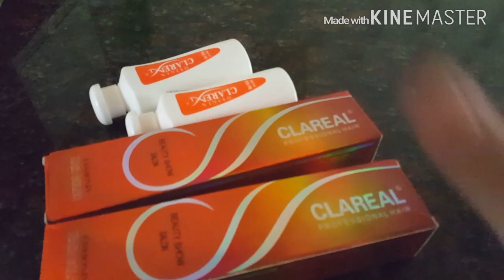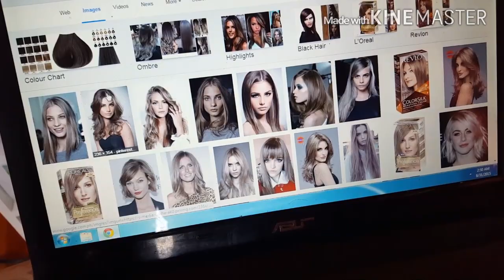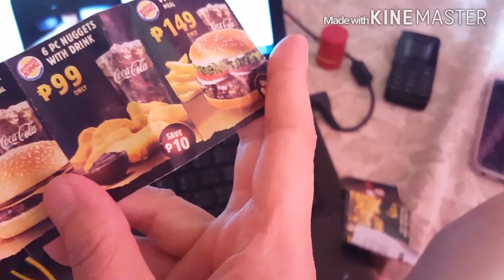PARANG WALA NAGBAGO- YC skincareVlogs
YC skincareVlogs
YCskincare

YC skincareVlogs (business acc)
Yhancastro (personal acc)